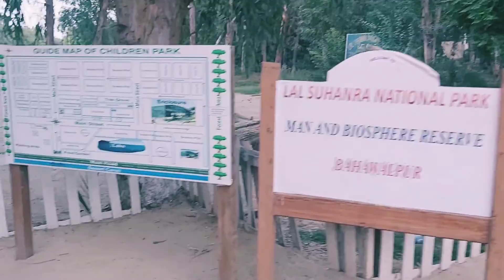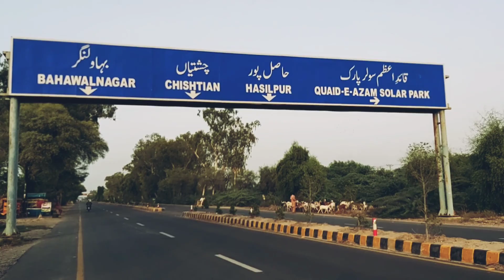National Park | Lal Suhanra | Bahawalpur | South Punjab#vlogs9